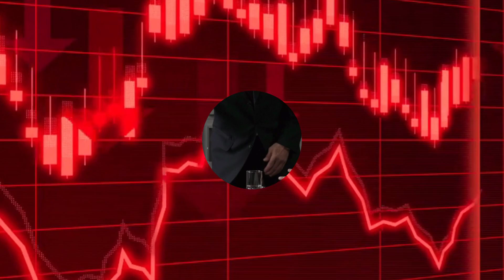My Business Value Assessment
This service takes your business information from your website and your financial reports (P&Ls, balance sheet, asset register) and analyses how your business will look to a potential buyer.

In addition, it will give you a market value estimate of your business right now and give you recommendations as to how to make your business more attractive (and more valuable) to potential buyers.